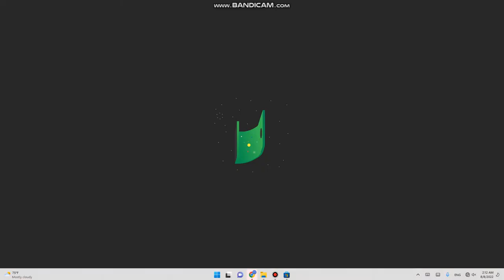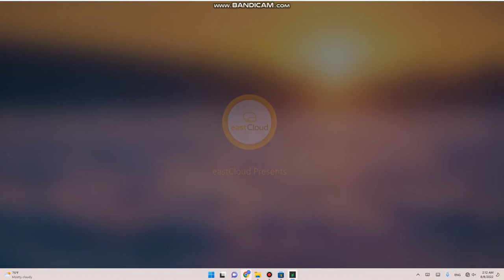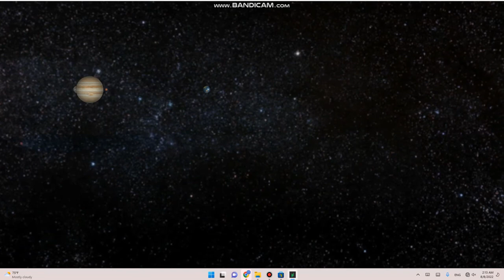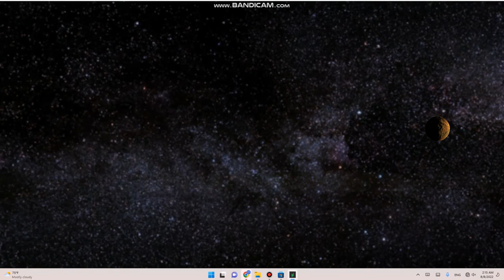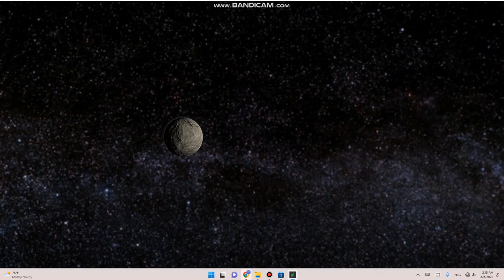HAOS Solar System Visulasation